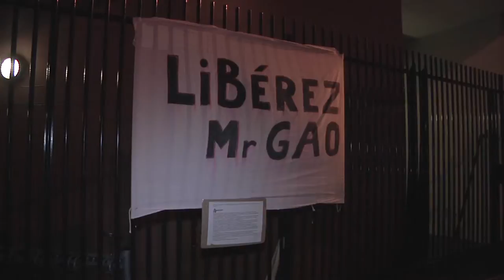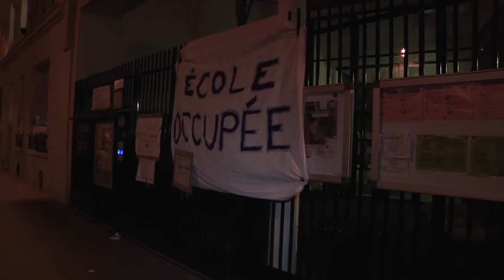Sujet JT : l'école Pajol occupée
20/01/16
Les parents d'élèves et le corps enseignant de l'école Pajol dans le 18e arrondissement de Paris sont mobilisés depuis la semaine dernière pour réclamer la libération de M. Gao Peng, parent d'une élève scolarisée en situation irrégulière. Ils occupent l'école jour et nuit et organisent des rassemblements tous les jours afin de manifester leur colère envers cette situation.